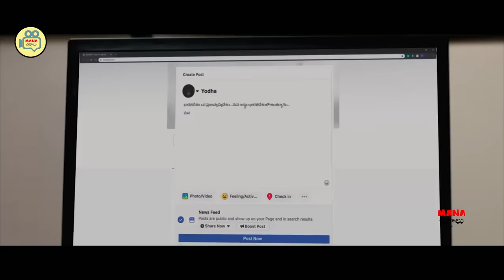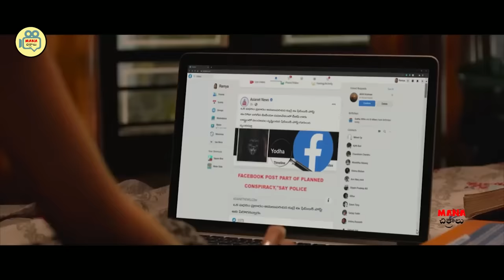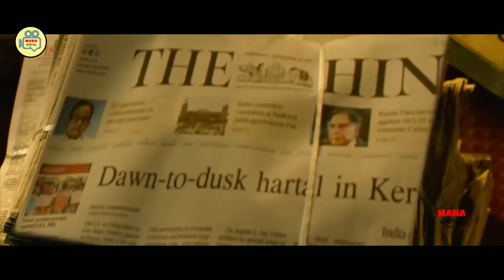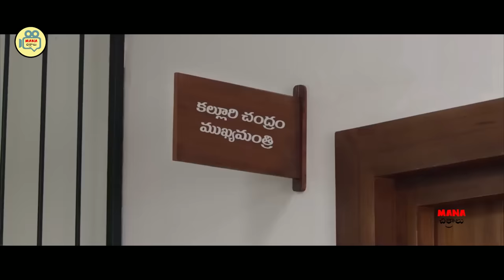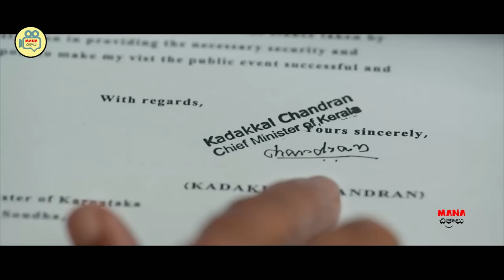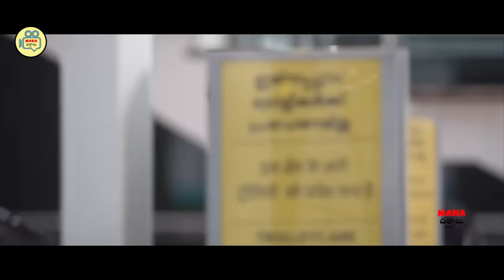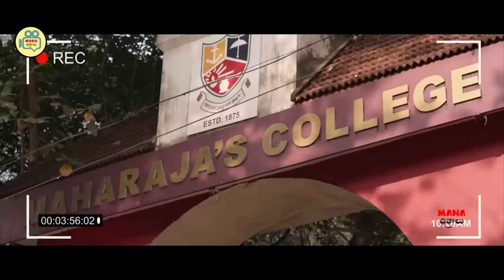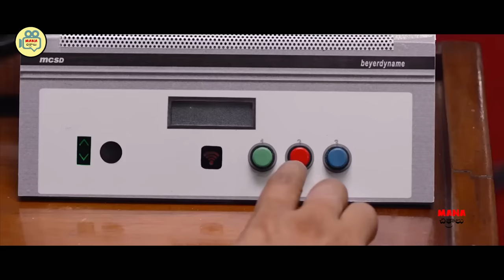Mammootty CM Movie Telugu Full Hd | Telugu Movies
Watch And Enjoy Mammootty CM Movie Telugu Full Hd | Telugu Movies |  @ManaChitraalu